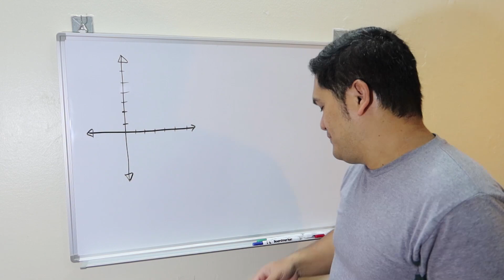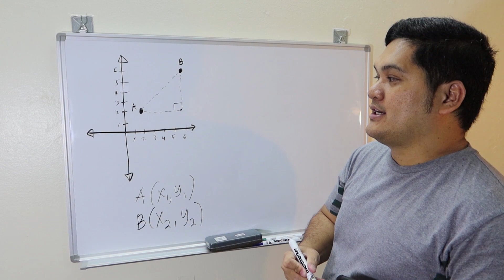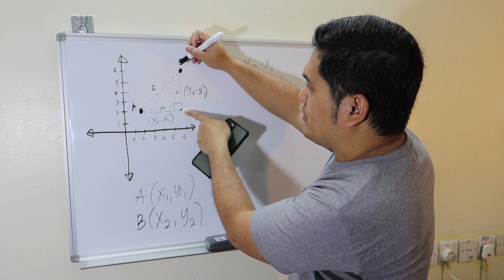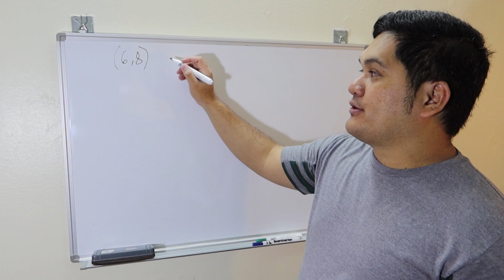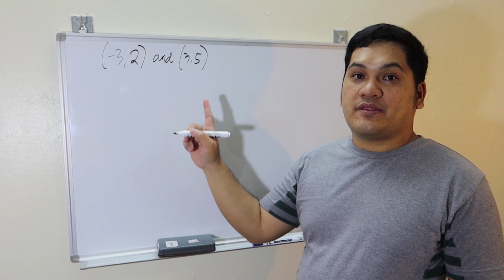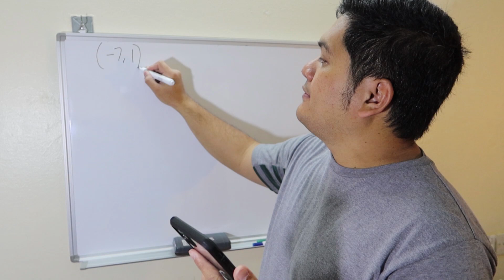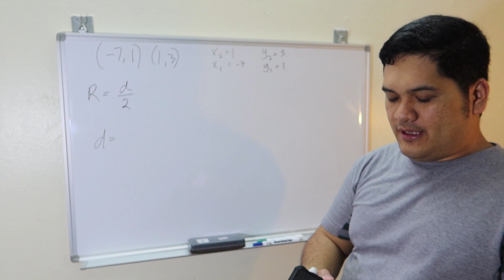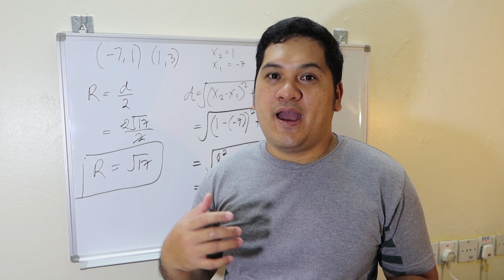HOW TO SOLVE DISTANCE | USING DISTANCE FORMULA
This video will explain to you how we derived the distance formula, as to which concept it has been anchored.

0:18 to 6:10 = explanation as to where the formula derived.
6:11 to 8:18 = Example No. 1
8:19 to 10:29 = Example No. 2
10:29 till end Example No. 3 and Outro